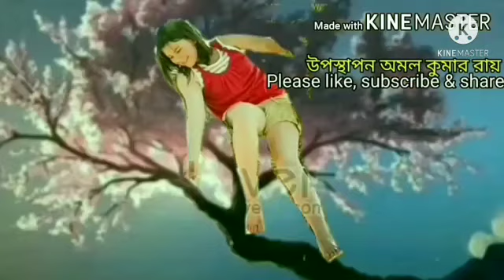মেঘের কোলে রোদ হেসেছে(Modified) : Rabindra Nritya, Animated by Amal Kumar Roy, Hooghly, WB